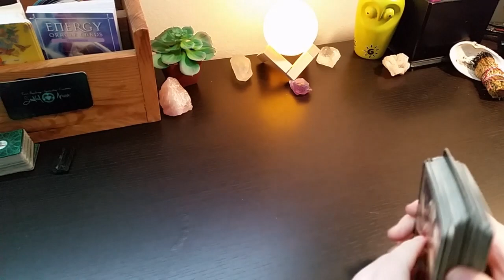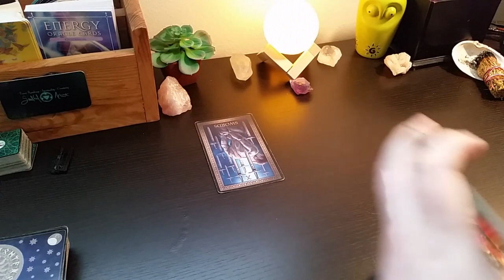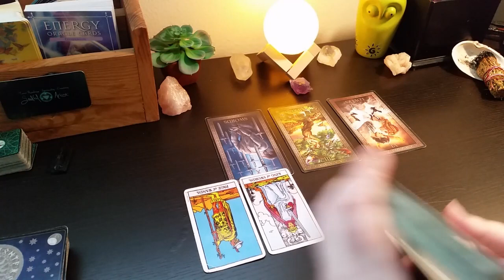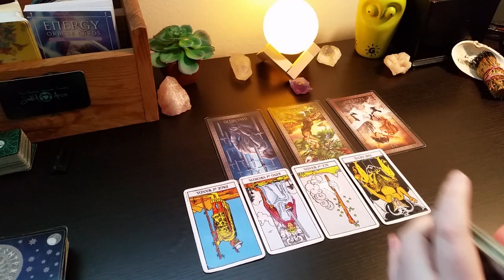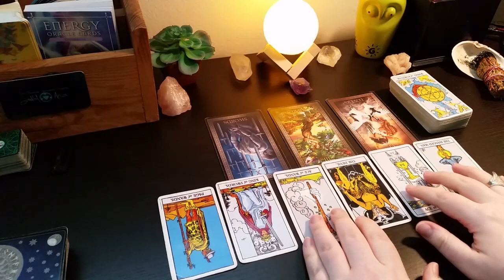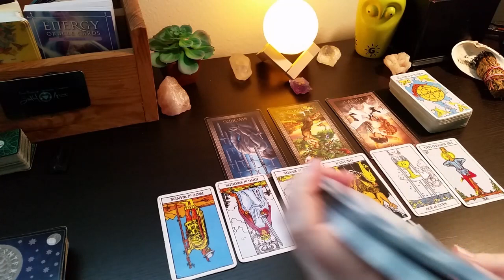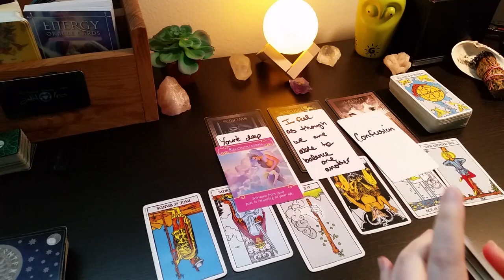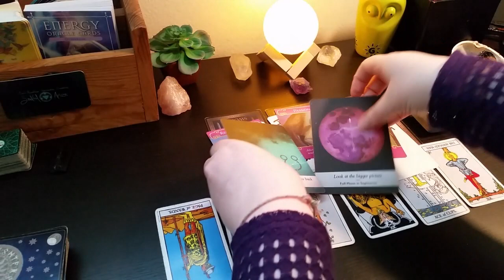Leo - 'This Is All Down to Bad Timing' 🕰️ May 2021 Tarot Reading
Tarot is for all to learn or gain insight from. All choices you make are down to free will. (We all have this!) Please keep this in mind while watching these readings. All readings are based upon Soulful's intuition and source connection. Entertainment purposes only. You are responsible for your own choices. Much love!